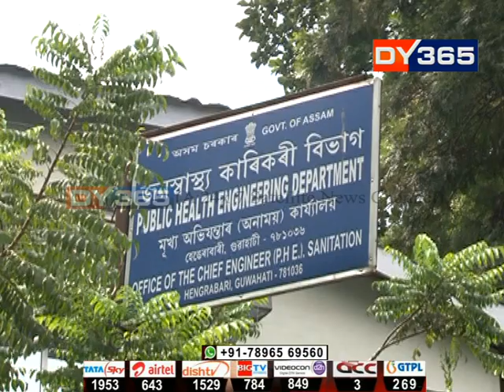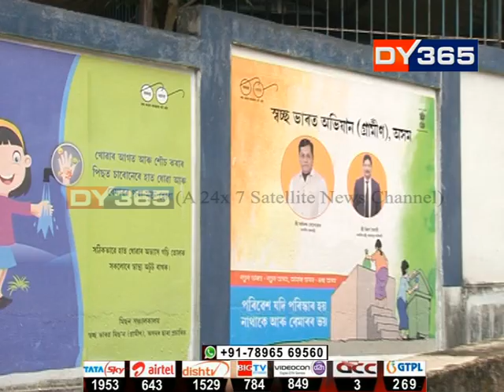DY365ৰ বাতৰিৰ পিছতে মাজুলীবাসীয়ে উজাৰিলে ক্ষোভ || Multi crore scam in PHE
জনস্বাস্থ্য কাৰিকৰী বিভাগে কোটি টকা ব্যয় কৰি স্বচ্ছ ভাৰতৰ নামত আৰম্ভ কৰিব দেৱাল লিখন অভিযান। কিন্তু ৰাজ্যৰ ৩৩খন জিলাৰ ২৪খনত আৰ্ছেনিকযুক্ত পানীৰ সম্ভেদ পোৱাৰ পিছত জনস্বাস্থ্য কাৰকৰী বিভাগে কিবা পদক্ষেপ হাতত লৈছেনে? এই ক্ষেত্ৰত ৰাজ্যবাসীক আৰ্ছেনিকযুক্ত পানী খুৱাই কোটিটকীয়া দেৱাল লিখন অভিযান আৰম্ভ কৰাতো কিমান সমীচিন হৈছে?